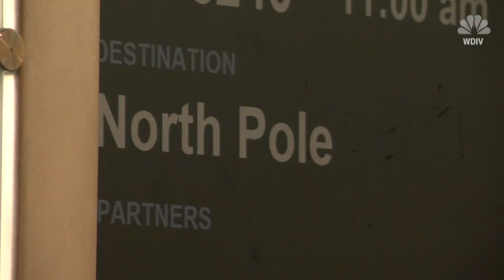"North Pole" Bound: Ailing Kids Fly To Santa